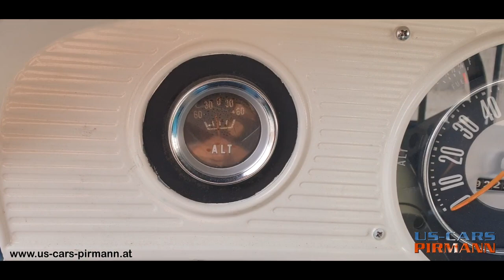1966 Ford F100 -exceptionally good condition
More photos of this Ford F100 Camper Special on my

The F-Series has earned its place as America's favorite pickup truck, with nearly a million vehicles finding new homes every year. From 1948 to 1983, the F-100 was the reliable workhorse for those who needed a truck they could count on. These classic trucks spanned seven generations, undergoing significant transformations along the way. Although they're no longer rolling off the production line, the smallest member of Ford's F-Series family is now a sought-after treasure among collectors and those who admire the rugged simplicity of vintage pickups.

This remarkable vehicle owes its exceptional condition to its first owner, who hails from Tucson, Arizona – one of the driest regions in the United States. In 2022, it found its way into the hands of its second owner in Dallas, Texas.

The Camper Special option package equips this F100 with a powerful 352V8 big block engine and a 4-speed manual transmission, making it stand out from the crowd. The suspension is a notch lower than the typical F100, giving it a unique character.

Rust? Not a trace. This F100 has never seen a hint of rust. The untreated floorpan, just as it came from the factory, remains absolutely corrosion-free. No part of this vehicle has ever been subjected to a welding torch.

Under the hood, the engine, clutch, and transmission run as smoothly as they did on day one. What's more, the dealer-installed air conditioning still blows icy cold air, a testament to its time in scorching Arizona.

While it has seen a fresh coat of paint, it's been done so meticulously that it looks as if every last layer of old paint was meticulously stripped away. The quality of the paint rivals the original 1960s standard. The interior is a testament to care and attention, looking as immaculate as the day it left the factory. Every part of this vehicle operates flawlessly.

Notably, the 352 cubic-inch engine is one of Ford's best from that era, known for its quality and durability. This very engine was chosen by Carroll Shelby for the iconic AC Cobra and played a pivotal role in the LeMans-dominating Ford GT40.

Don't miss your chance to own a piece of American pickup truck history. This F100 is more than just a vehicle; it's a living legend.

Engine : V8 352cid, big block
Power : 208hp @ 4400rpm
Torque : 427Nm @2600rpm
Transmission : 4 speed manual
Axle ratio 3.70:1
Drivetrain: 4x2
Chassis: 129" is a long wheelbase (LWB) truck
Produced in Kansas City
Interior color: Blue
Exterior Color: Wimbledon White/W Medium Blue (Marlin Blue)
Build Date:July 1966

The vehicle was imported from the USA to Austria, is duty paid as a classic car and has an American title.

Upon request, the vehicle can be delivered with a classic car individual homologation for a fee.

€ 29.990,00